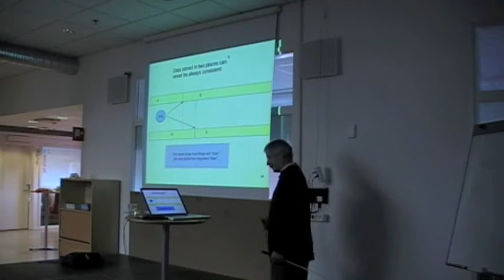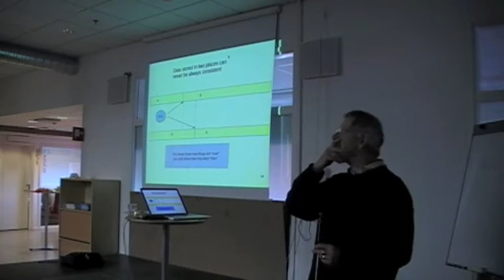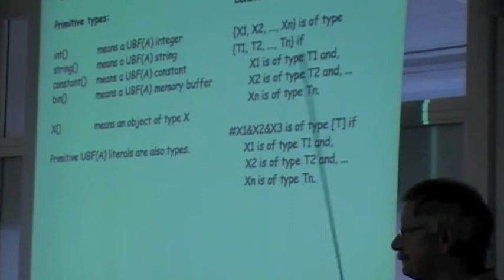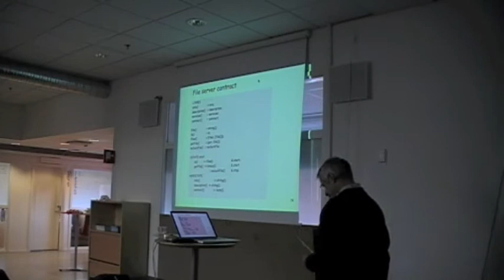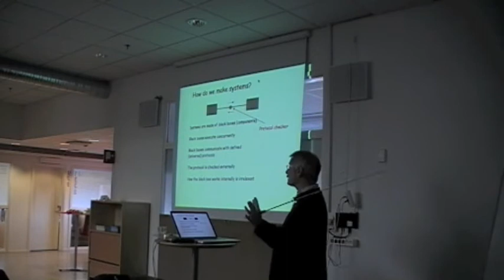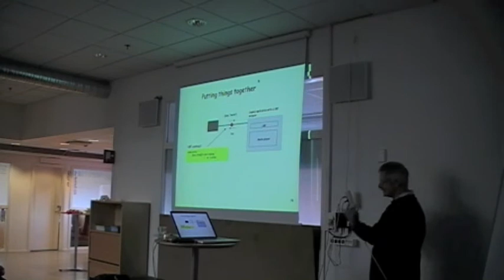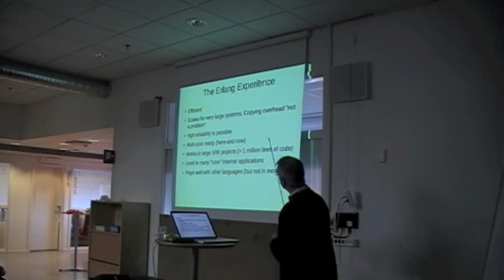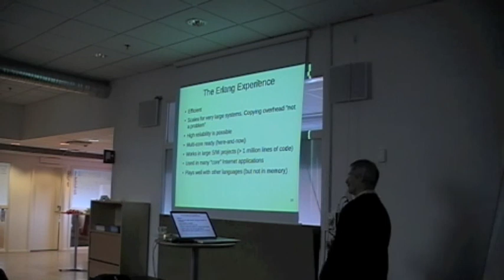Lecture by Joe Armstrong part 8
Lecture by doctor Joe Armstrong, one of the inventors of the programming languages Erlang, at the IT University of Gothenburg at 15.Feb 2010.
Topics discussed:
Is Erlang the answer?
In that case what was the question?
Programming languages are used to solve problems.
But what problems? Erlang solves a few interesting problems.
What problem does it solve, and why are these problems interesting?
What big problems are left in computer science and how might we solve them?
What's gone wrong with computer architectures and what can we do about it?
This talks looks back at the history of Erlang and forward to a future where one day software might actually work and be useful. Right now software is in a bit of mess, but there are ways to fix it ...